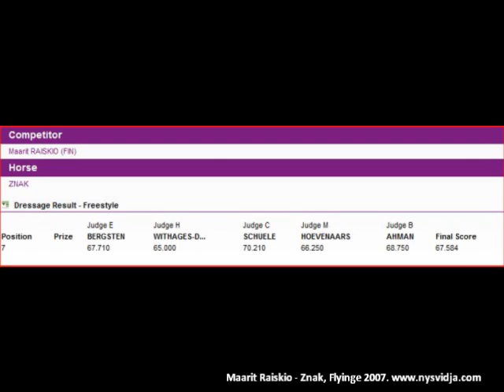Maarit Raiskio - Znak, Flyinge 2007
Dressage GP